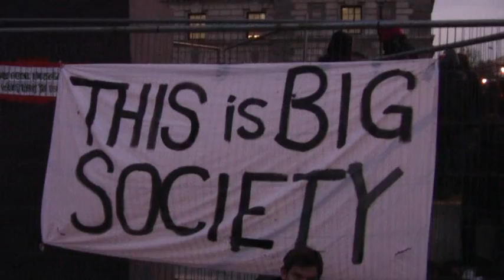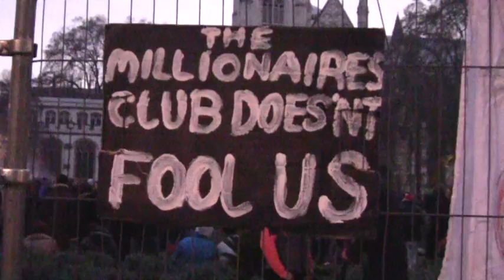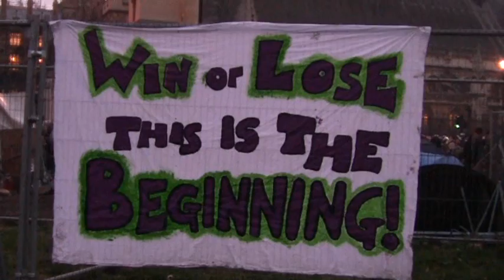Student Day X3 Police attack protesters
"In our democracy people are fully entitled to protest peacefully and make their views known. But the violence in London today is totally unacceptable.

It is clear that a minority of protestors came determined to provoke violence, attack the police and cause as much damage to property as possible. They must face the full force of the law.

The police have confronted considerable danger, and a number have been injured as they sought to uphold the right to peaceful protest. They have responded with courage and professionalism, and deserve the gratitude of the public."

David Cameron, 9th December 2010

Watch this and make your own mind up.